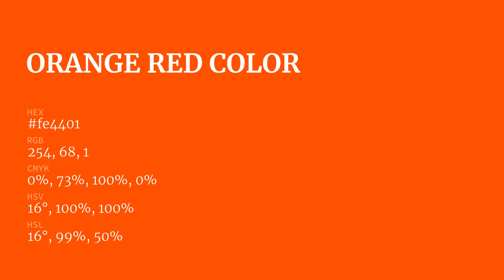Orange Red color fe4401 hex Cool Orange color fe4401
What color is Orange Red ? fe4401 hex, Cool Orange color fe4401

Hex fe4401 Color Code is also known as Orange Red color

Hex fe4401 Color code in RGB color code model is created after adding 99.61% red color, 26.67% green color and 0.39% blue color.
Hex fe4401 Color code in CMYK color (process color) code model is generated after subtraction of 0% cyan, 73% magenta, 1% yellow, 0% black.